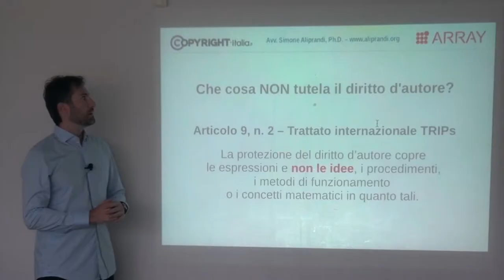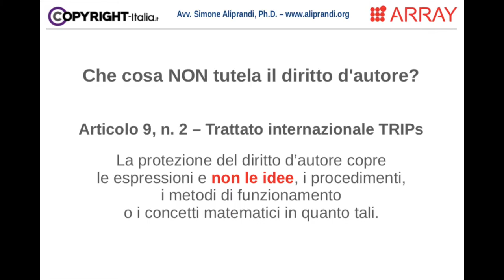Il diritto d'autore: che cosa NON tutela (Pillola 2 di 7)